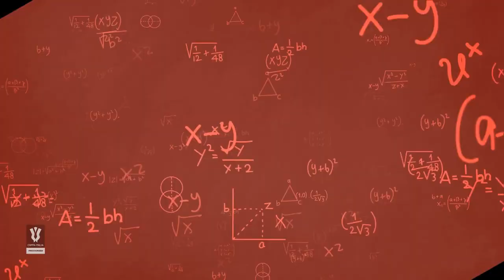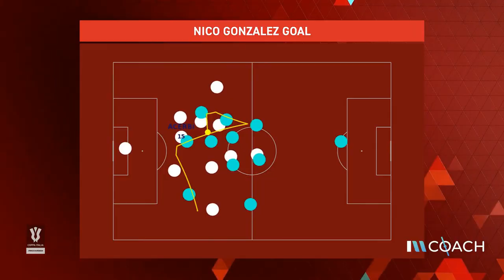Where To Watch Coppa Italia? ALL WAYS to DO IT!!